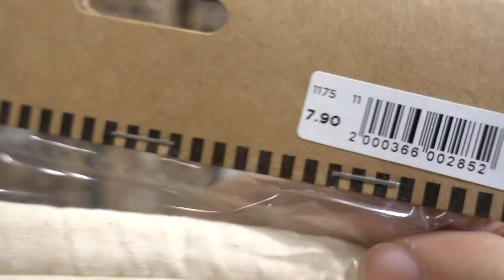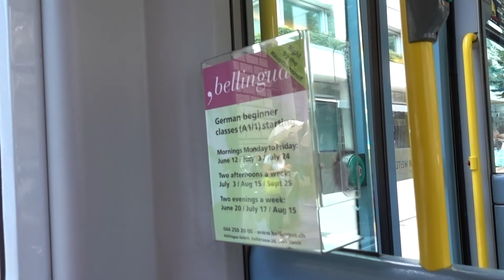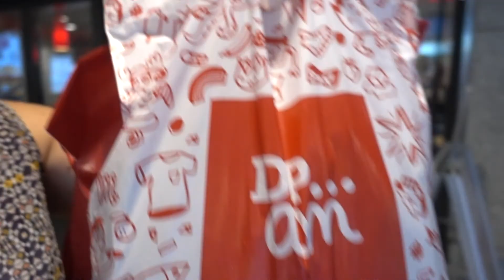Vlog em Zurique | Compras e passeio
Um dia passeando em Zurique.
Bahnhofstrasse, almoço no lago, compras e pastel brasileiro.

🌹Se você me conheceu agora, muito prazer! Meu nome é Liana, sou engenheira, trabalho e moro na Suíça, sou mãe, cuido do meu filho sozinha, viajo o mundo e aqui conto um pouco da nossa vida por essas bandas.

📕 Compre meu livro:
🇨🇭 Viver na Suíça
Publicado em 2014

Sobre o livro: Com tantos anos registrando a vida na Suíça, o blog ""Ela é Americana... da América do Sul"" recebeu muitas perguntas de como é de fato o dia a dia num dos países mais desenvolvidos do mundo. A cultura, a moradia, o clima, o trabalho, a saudade, as viagens, a vida em Zurique, uma das cidades mais caras do mundo, e coisas práticas como os trens suíços que são os mais pontuais do mundo, o custo de vida, curiosidades de só quem mora no país descobre, a vida em outro idioma. Além de informações úteis a quem busca mais conhecimento de como chegar à Suíça. Perguntas que foram sendo esclarecidas no blog e hoje viraram uma retrospectiva neste livro."